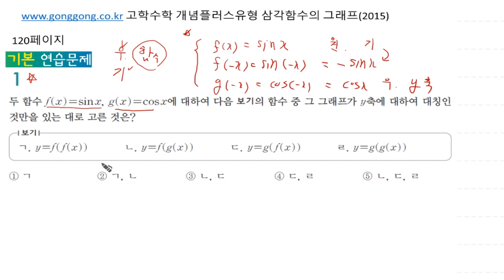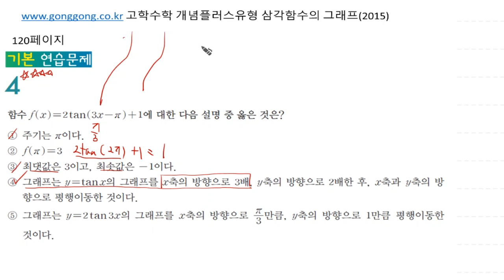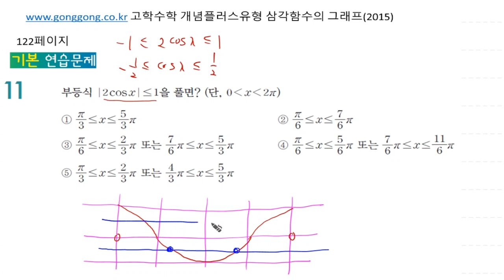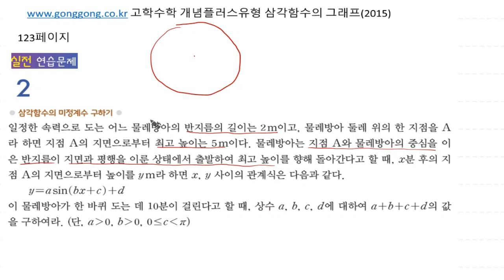[백년지계]고등수학-개념플러스유형-2015년개정-고2-고등수학I-개념편-삼각함수-삼각함수 삼각함수의그래프 연습문제 120-123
공공 사이트 구축이 너무 힘들고 시간이 안되어서 네이버 카페로 대신하고자 합니다. 각종 교육자료와 동영상강좌, 아두이노강좌, 모의고사 자료들, 교재 등을 여기에 모두 구축할 예정입니다.
언제인가 여유가 되면 gonggong.co.kr을 재구축할 것입니다.
물론 여기 네이버 카페도 당연히 운영하면서..